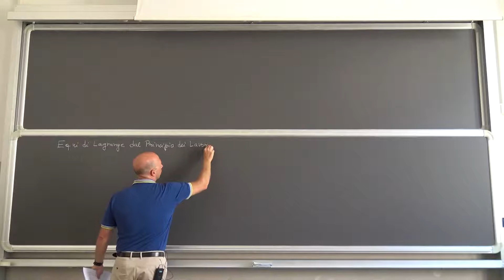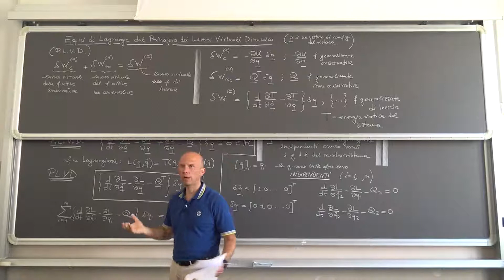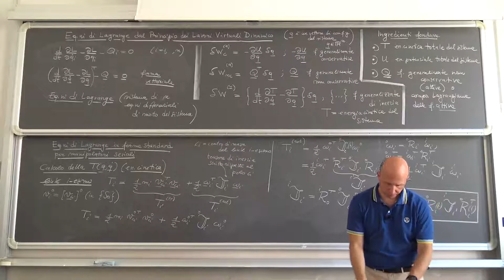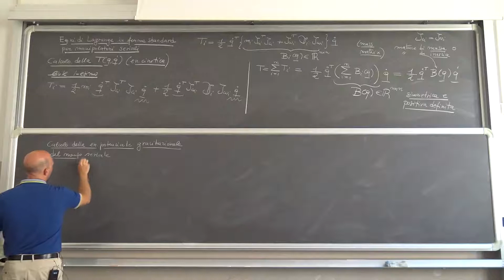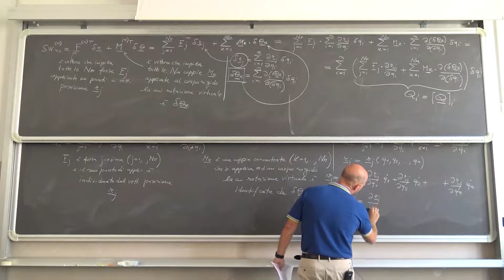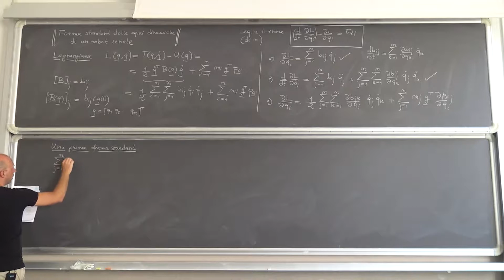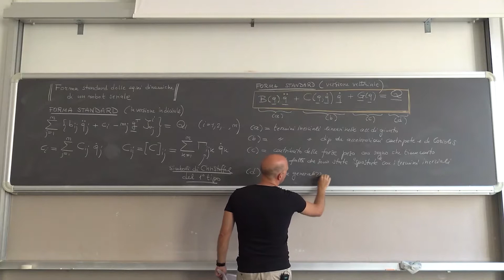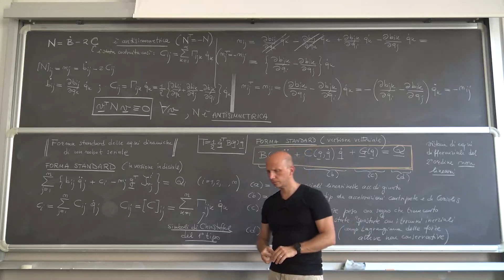LEZIONE 21 (Week_10_a): Dal PLVD alle equazioni di Lagrange in forma standard.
LEZIONE 21 (W_10_a): Dal PLVD alle equazioni di Lagrange. Dinamica standard per catene cinematiche seriali.

00:00:00 Equazioni di Lagrange dal PDLV
00:23:00 Osservazione sull'indipendenza delle q
00:40:00 Equazioni di Lagrange in forma standard per manipolatori seriali. Calcolo energia cinetica (T)
01:19:00 Equazioni di Lagrange in forma standard per manipolatori seriali. Calcolo energia potenziale (U)
01:28:00 Equazioni di Lagrange in forma standard per manipolatori seriali. Calcolo componente delle forze attive non conservative (Q)
01:56:00 Forma standard delle equazioni dinamiche di un robot seriale
02:13:00 Definizione prima forma standard
02:24:00 Simboli di Christoffel
02:30:00 Definizione forma standard (finale). Versione indiciale e vettoriale
02:43:00 Dimostrazione dell'antisimmetria della matrice N
02:56:00 Osservazioni finali